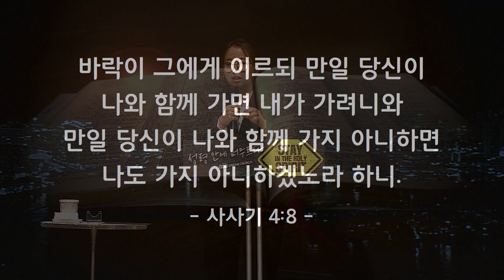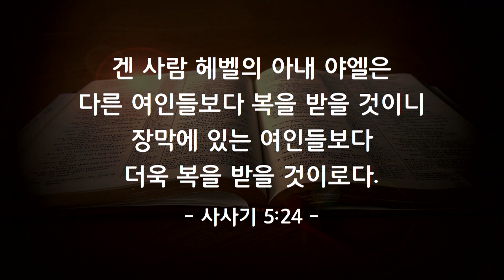꿈의교회, 정영화 목사, 20171117, 금요기도회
여인의 향기 (1) 결정적 타이밍 - 드보라
사사기 4장 14절